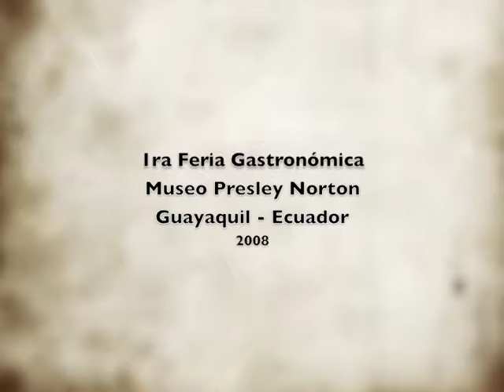D'Kultura Presents: Mi Mar, Mi Tierra, Mis Alimentos